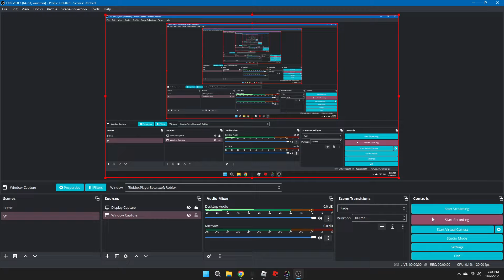most sane kat server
Everyone in this server has no life,
LEVEL 1,108 IS CRAZY NGL